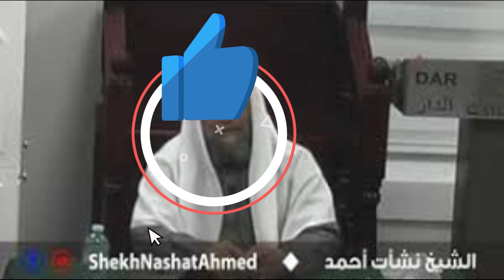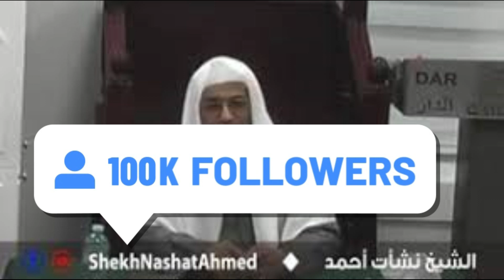الأنبياء والرسل هم صفوة الله من خلقه - الدكتور نشات احمد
عبدالرحمن الباهلي
الشيخ سعد الغامدي
فارس عباد
عمر عبد الكافي
 راتب النابلسي
 ماهر المعيقلي
 منصور السالمي
 الشيخ الشعراوي